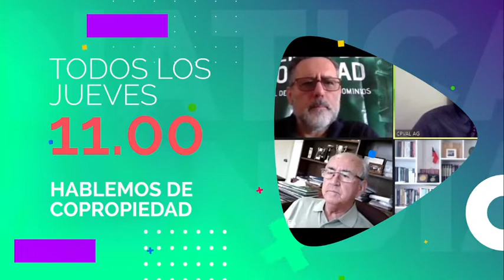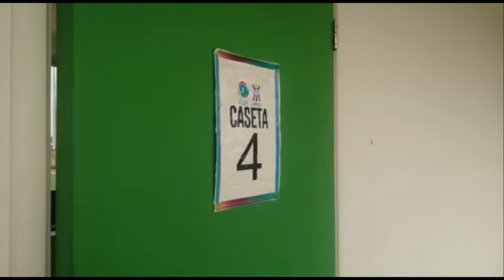LA NUEVA LEY DE COPROPIEDAD - ¿QUÉ OPINA EL GREMIO? | HABLEMOS DE COPROPIEDAD 17-03-22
Anibal Ahumada.a te espera en otra edición de hablemosdecopropiedad por LaRadioOficialDeLaFanaticadaMundial, y también en @zappingchile, canal 154.

En el capítulo de hoy, veremos la nueva ley de Copropiedad. ¿Qué opina el gremio?
Con invitados a Luis Vallejos, Administrador y Presidente AGACECH y Tulio Urreta, Abogado y Asesor Jurídico AGACECH